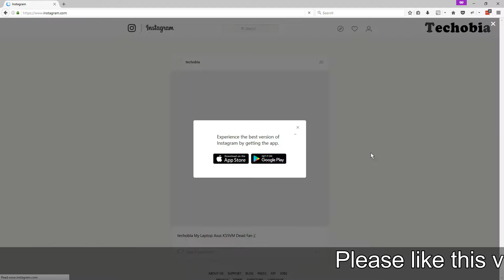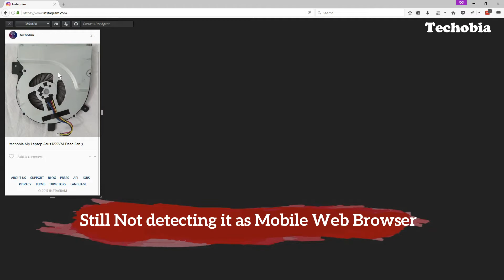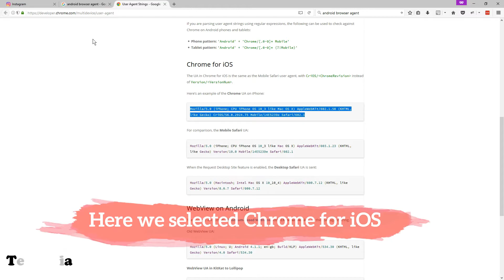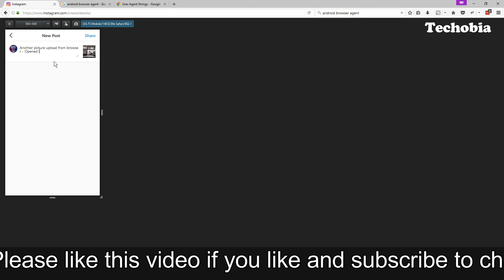Now you can upload images on Instagram from PC using Firefox or Chrome Browser - No Plugin Required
Might be you know that on 9 May 2017 it was officially announced that image upload option for Instagram is available from Mobile browsers now. We can upload images from PC browsers like Firefox or chrome using some tricks and for that no plugin add on is required. In this Video I explained step by step procedure to show you how you use your Desktop Firefox even from PC, Mac or Linus to upload images in your Instagram account using Firefox or Chrome browser.

What you need to do, is to enable Developer Mode in your browser and play the trick shown in video and you are done.

Facebook, twitter, Instagram : Techobia